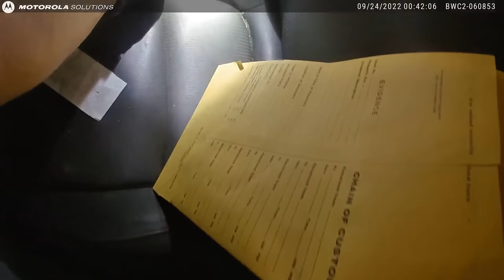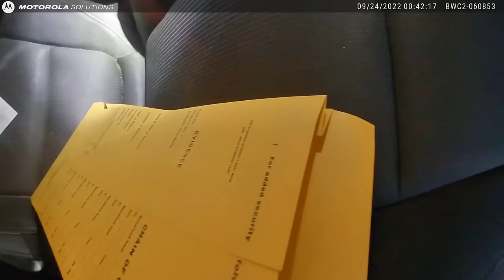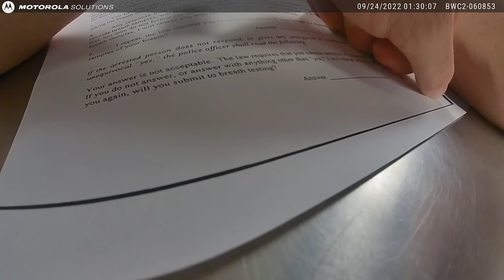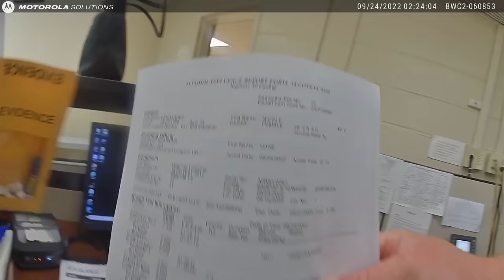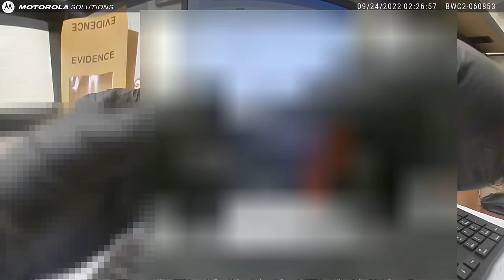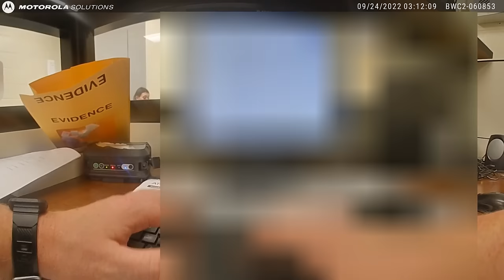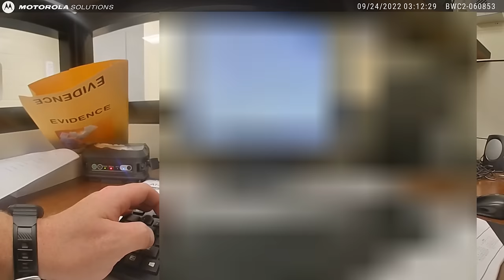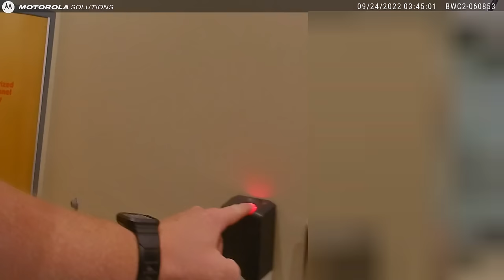State Trooper’s Girlfriend Arrested for DWI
Around 12:33 AM on September 24, 2022, Officer Dane Richards of the Township of Ocean Police department was on patrol near West Park Avenue and Kings Highway, and he noticed a 2019 Honda that had sustained severe front end damage. He began to follow the vehicle, and the vehicle made an illegal left turn onto West Park Avenue eastbound. The vehicle approached Route 35 and eventually turned into the Towne Shops complex on 2005 SR 35. As the vehicle pulled into a parking spot in front of the laundromat, Officer Richards initiated a traffic stop for further investigation.

Officer Richards proceeded to initiate contact with the driver, identified as 34-year-old Nicole Fernandez. As he instructed her to step back into the vehicle and asked for her documents, he noticed that she had constricted pupils, droopy eyelids, and her speech was slurred. There was a trace amount of a white powder substance on her face and he observed an empty wax fold containing heroin underneath the driver’s seat. Based on the likely presence of heroin and her apparent state of impairment, he requested additional units to assist in a backup capacity. Officer Bernhard and Sergeant Orbach arrived at the scene shortly afterwards.

Based on his suspicion of impairment, Officer Richards offered Nicole an opportunity to perform field sobriety exercises after they searched her vehicle. The first exercise was the Horizontal Gaze Nystagmus (HGN) test, and Officer Richards observed a lack of resting nystagmus. The second exercise was the Walk and Turn test, and Nicole did not walk heel-to-toe, turned incorrectly, and took 10 steps instead of the 9 she was instructed to do so on the second set. The final exercise was the One Leg Stand test, and Nicole was swaying her arms for balance while failing to raise her foot in the proper fashion.

Based on her erratic driving patterns, the damage to her vehicle, the drugs on her person, as well as her inability to perform the field sobriety exercises, Officer Richards placed Nicole under arrest for driving under the influence. After she was placed under arrest, Officer Richards searched the vehicle and found over 100 wax folds of heroin.

Nicole was initially transported by Officer Richards the Neptune Police Department, because the breathalyzer machine at the Ocean Township Police Department was not functional.  As the approached the sallyport, Officer Richards ran the metal detector over Nicole and she admitted to being in possession of pepper spray. The pepper spray was confiscated and later cataloged as evidence. After she was seated on the bench, Officer Richards read Nicole the Standard Statement for Motor Vehicle Operators form and she agreed to submit breath samples for testing. Officer Brian Bucossi with the Neptune Police administered the breathalyzer test, and Nicole’s results indicated a BAC of 0.00%. While this confirmed that Nicole was not under the influence of alcohol, they decided to bring in a drug recognition expert (DRE) to the Ocean Township Police Department to determine if Nicole was under the influence of any other substances.

After they administered the breathalyzer test in Neptune, Nicole was transported back the Ocean Township Police Department. Officer Lynelle Scanlon from the Tinton Falls Police Department arrived at the station to search her, because no female officers were available at either Ocean Township or Neptune. No other contraband was found on her person. Detective Schoch, a certified Drug Recognition Expert (DRE), determined that further evaluation was not possible because Nicole invoked her Miranda rights and refused to answer questions. Once they took her mugshot and finished the paperwork at OTPD, Nicole was released to a sober individual after he signed the Potential Liability Warning form on her behalf.

Officer Richards issued Nicole the following criminal summonses:
-Possession of Heroin
-Possession of CDS Paraphernalia
-Under the Influence of CDS

She was also cited under the following traffic summonses:
-Operating under the influence
-Reckless driving
-Careless driving
-Operating a motor vehicle while possessing narcotics
-Failure to obey signs
-Maintenance of lamps
-Failure to make repairs
-Vehicle in unsafe condition